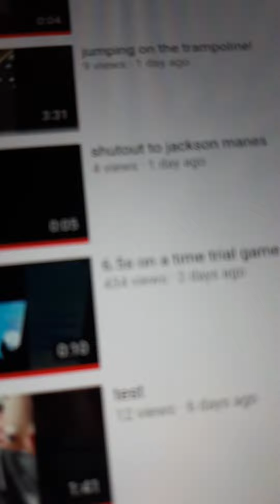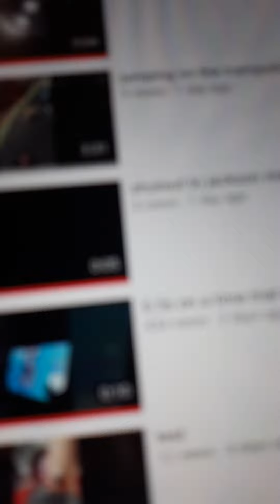OMG THANKS FOR 3,231 VIEWS AND 59 SUBSCRIBERS